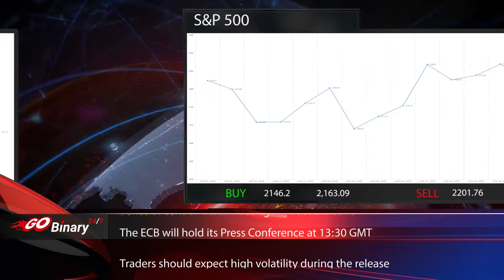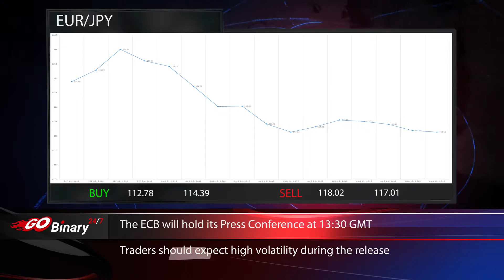Go Binary 247-Financial Market Report -08.09.2016